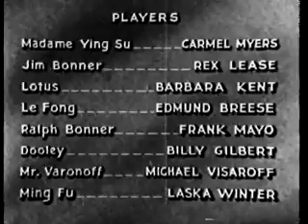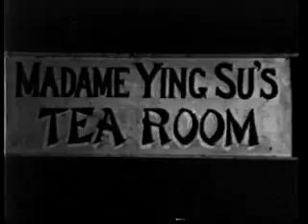Chinatown after Dark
The female head of a criminal gang in Chinatown is after a valuable jewel, and lets nothing stand in her way of finding it.

Director
Stuart Paton
Writer
Betty Burbridge
Stars
Carmel Myers Rex Lease Barbara Kent